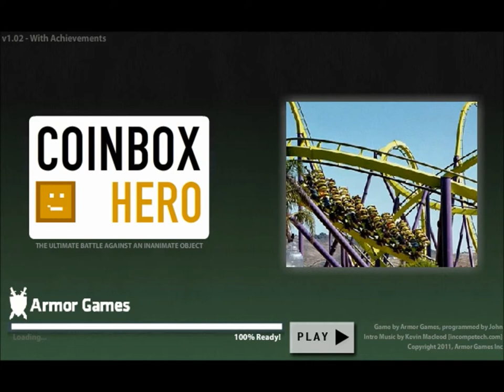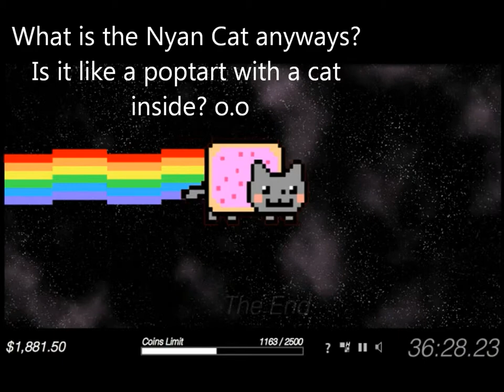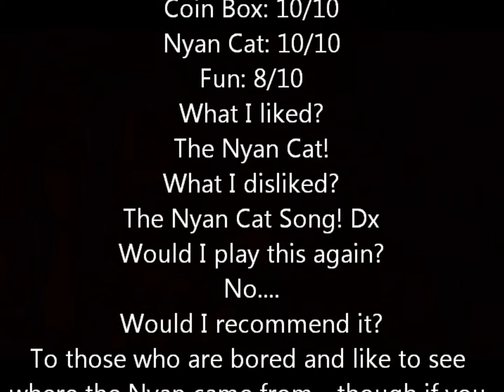Coin Box Hero "Nyan Cat?! o.o"